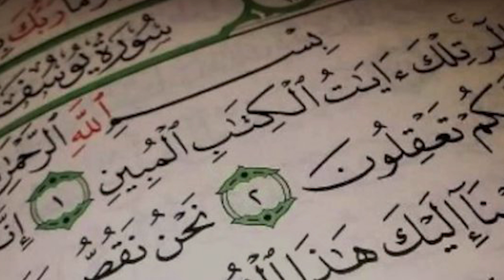دعاء الليلة الرابعة عشرة من رمضان سنة 2021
دعاء الليلة الرابعة عشرة من شهر رمضان لسنة 2021 بصوت الأستاذ محمد الشناوي
مع قراءة في كتاب  " نحو تفسير موضوعي لسور القرآن الكريم " لفضيلة الشيخ محمد الغزالي رحمه الله